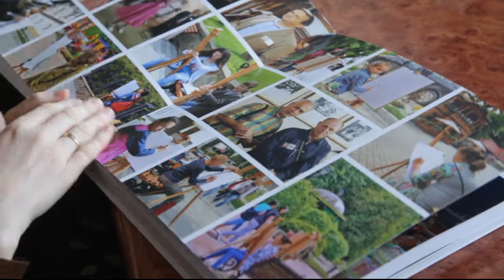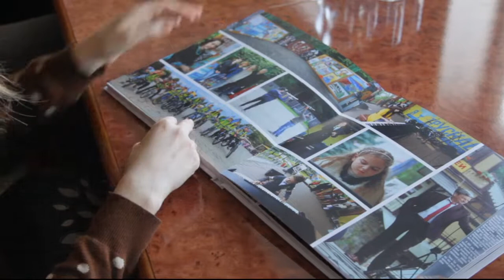Курорт Трускавець б’є рекорди за кількістю туристів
У містечку Трускавець, що на Львівщині, цьогоріч сподіваються прийняти до 240 тисяч туристів.
Про це повідомив під час зустрічі з журналістами міський голова Трускавця Андрій Кульчинський.
Це, зауважив очільник міста, лише офіційні дані, які надають санаторії та готелі курорту. Близько 30% відпочивальників селяться у приватному секторі, скільки їх - підрахувати складно.
За словами Кульчинського, 30% відпочивальників становлять іноземці, переважно це туристи з Польщі, Молдови, Білорусі, Азербайджану.
"Якщо раніше 50 тис. відпочивальників у Трускавці складали росіяни, то зараз їх приїжджає всього 2-3 тисячі на рік", - розповів міський голова.
У 2017 році Трускавець прийняв 210 тисяч туристів.

Трускавець розташований у передгір’ї Карпат. Як лікувальний курорт став відомий ще у 18 ст.
Наприкінці 19 ст. Трускавець вже конкурував з такими найвідомішими європейськими курортами, як німецький Вісбаден і Ріхенгаль.
Насамперед, Трускавець відомий своїми запасами мінеральних вод – чотирнадцять природних джерел, а також копалинами озокериту.